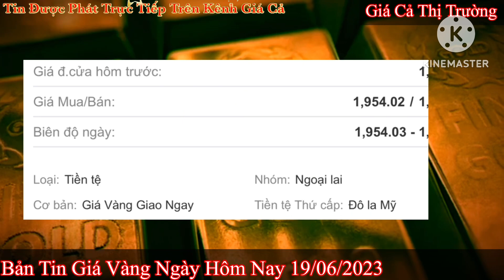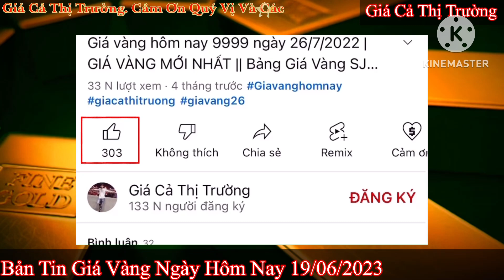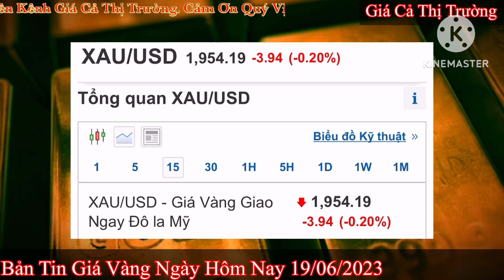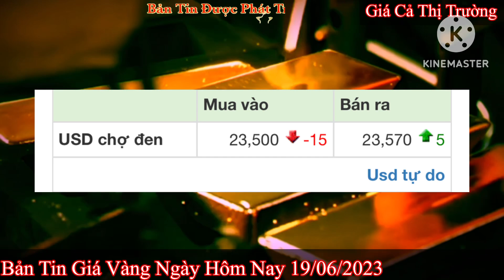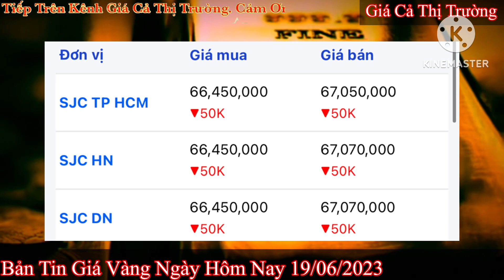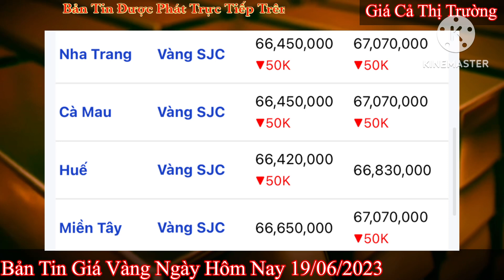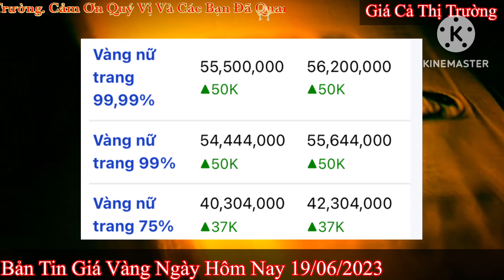Giá vàng hôm nay 9999 ngày 19/6/2023 | GIÁ VÀNG MỚI NHẤT || Xem bảng giá vàng SJC 9999 24K 18K 10K